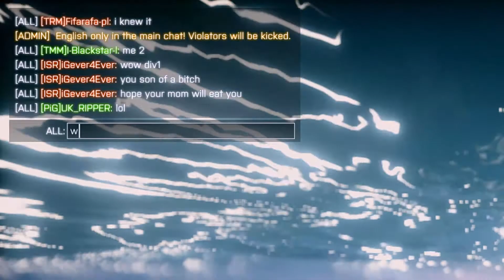The community of BF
it's sad :(